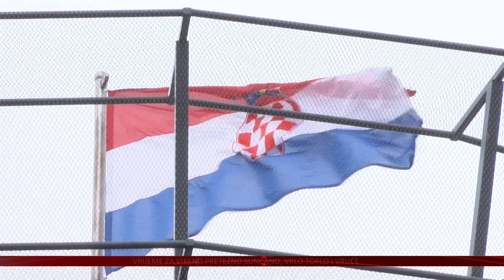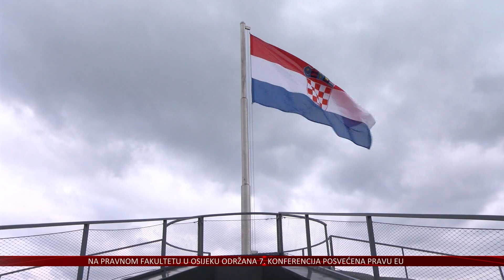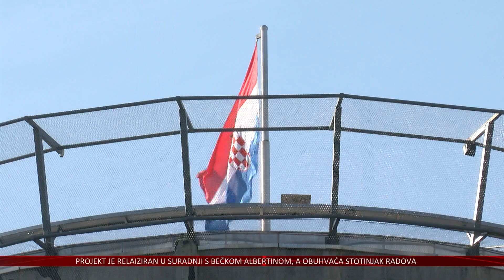Utrka Vukovarskih 198 krajem rujna po drugi će puta okupiti brojne sportaše i rekreativce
Početak jeseni u Vukovaru će biti u znaku sporta jer u grad se vraća utrka Vukovarskih 198 u kojoj će sudionici dobiti priliku korak po korak osvojiti Vukovarski vodotoranj. Prijave su otvorene do 15. rujna ili do popunjavanja kvote, a u ovu priču mogu se uključiti doslovno svi – od najmlađih do najstarijih.